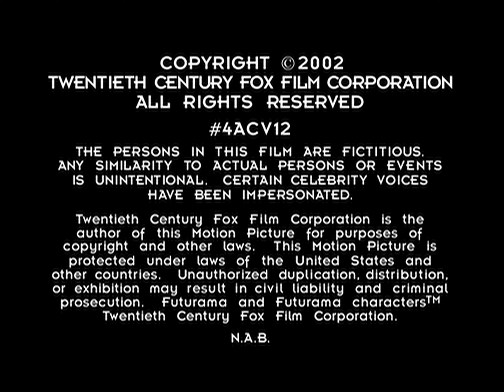The Curiosity Company/30th Century Fox Television (2002) #2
Submission sent by Big Deal Videos.

Source: Episode 12 of Season 4 to Futurama. I capped this from Amazon.